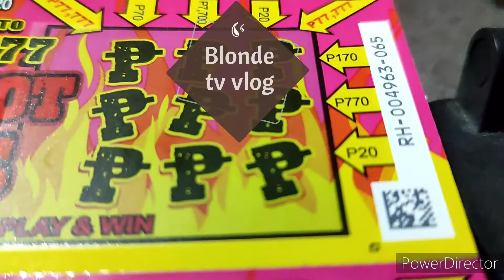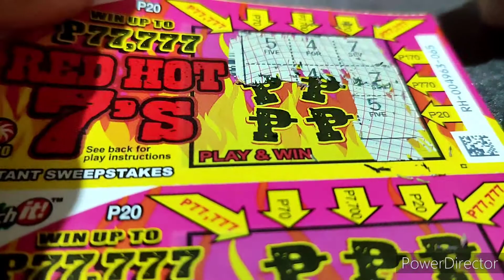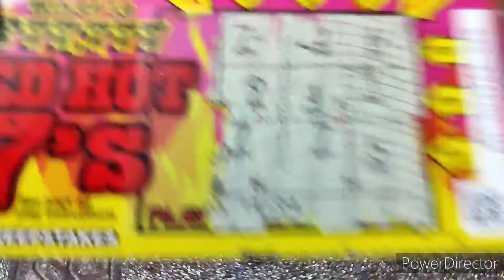I won ❤️❤️🥰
sarap mag game !!🥰😀